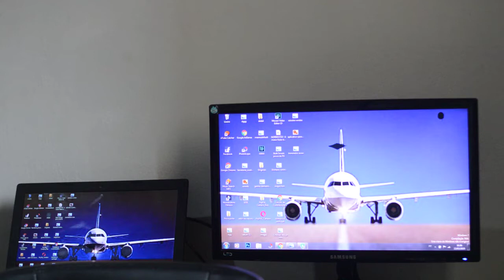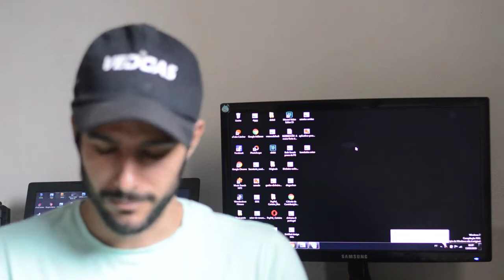DESCONTO EM AVIÃO PARA ACOMPANHANTE DE PESSOA COM DEFICIÊNCIA